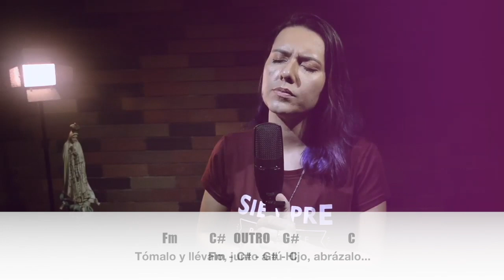BLOGACORDES - Totus Tuus - YULI Y JOSH - Música Católica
¡BENDICIONES!